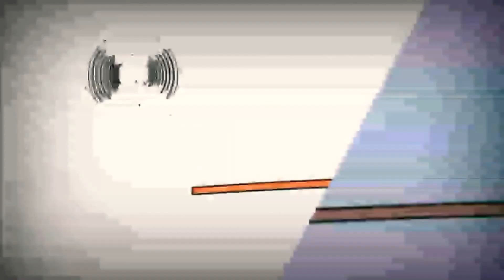24 лютого 2021 р.